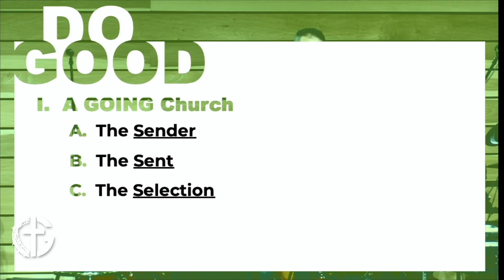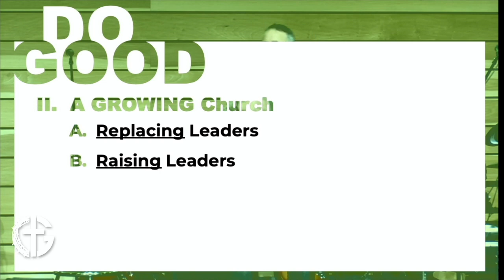Grace Sermon for Sunday, March 26th.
George continues our sermon series through the book of Titus.